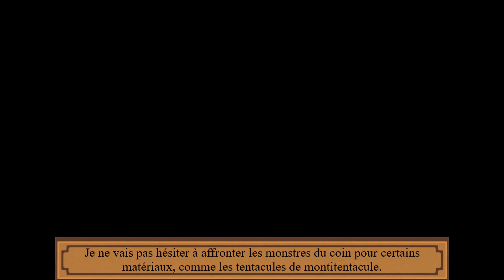Tales of Vesperia Definitive Edition – 73 : Un détour nécessaire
Bon, eh bien il semblerait qu'Heracles ait détruit le seul chemin pour aller à Zaphias, merci Zagi ! Heureusement, Teagle, qu'on a sauvé plus tôt dans l'aventure des horreurs de Cumore, connaît un moyen potentiel mais dangereux d'atteindre le centre du continent…en passant par l'extérieur, via une étendue de glace qui serait disponible uniquement dans cette période de l'année, comme par hasard !